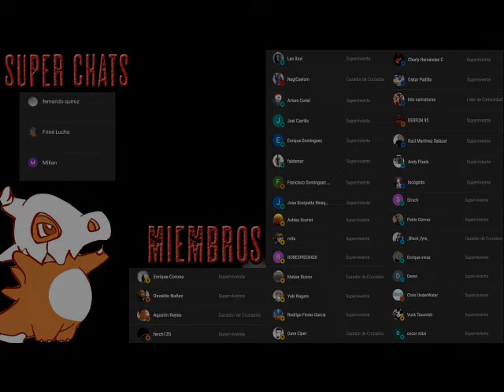Los Caminantes - Carlos Sisi - AudioLibro Narrado - Parte 4